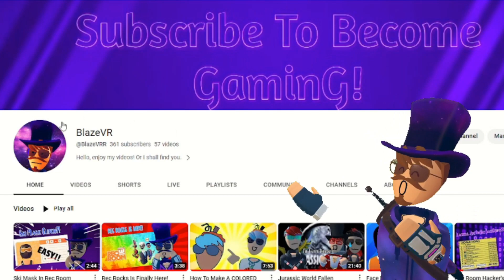What The Game YOU'VE Made Says About YOU!